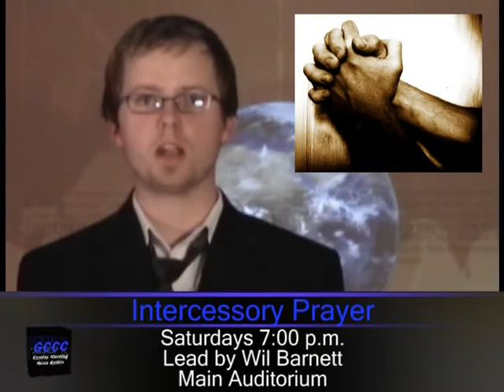Sunday Morning News Bulletin March 23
Our attempt at professional News Casting...of course with our own twist.